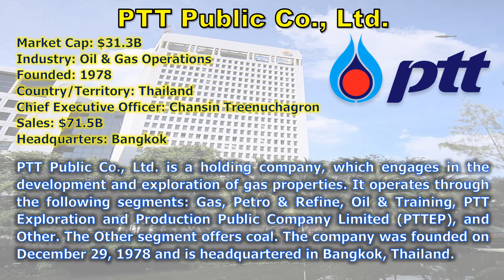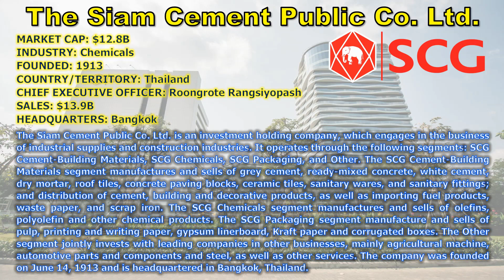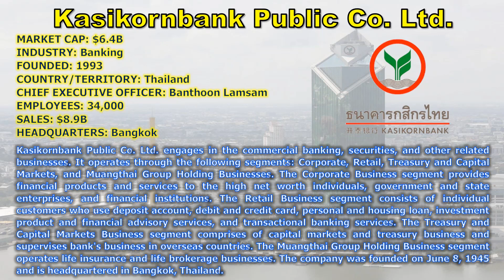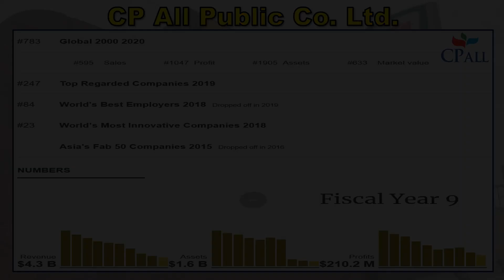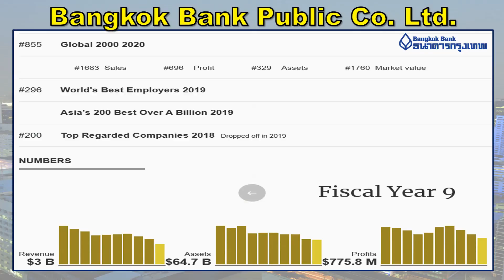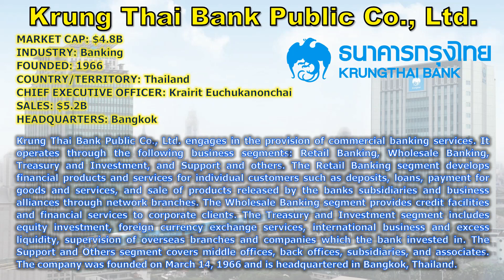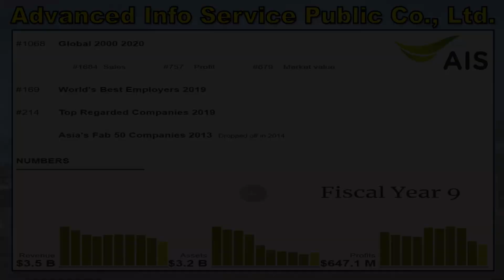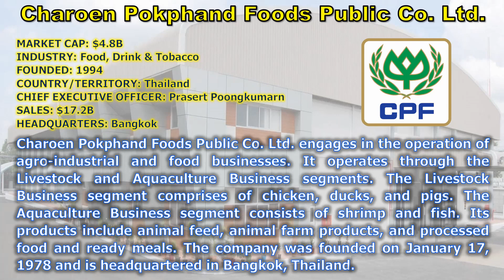TOP 10 Thailand's Largest Public Companies of 2020 | EP. 43 | 2020.08.05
LAZADA MALL กับ TOP DEAL สินค้ามากมายราคาถูก
รวมสุดยอดสินค้าที่มีโปรโมชั่น และส่วนลดจบมากที่สุดจบในที่เดียว
SHOPEE MALL กับสินค้าเครื่องใช้ไฟฟ้าในบ้าน ราคาย่อมเยาว์
ช่องนี้จัดทำขึ้นมาเพื่อที่ ต้องการจะแชร์ประสบการณ์และความรู้ที่เกี่ยวกับวิศวกรรม, ความรู้ทั่วไป, ประสบการณ์ชีวิตในโรงงาน และ งาน Die Casting เพื่อที่จะเป็นประโยชน์สำหรับ บุคคลที่เกี่ยวข้อง บุคคลทั่วไป และนักเรียน นักศึกษา และคนที่สนใจ เพื่อจะได้นำไปเป็นแนวทางในการพัฒนาการทำงาน หรือใช้เป็นแนวทางในการดำเนินชีวิต สำหรับเพื่อนๆ ทุกๆ ท่านนะครับผม หากผิดพลาดประการใด ต้องขออภัยไว้ ณ ทีนี้ด้วยนะครับผม ขอบคุณครับ
🙏 🙏 🙏 ขอบคุณมากๆ เลยนะครับที่ติดตามผลงานกันครับผม 🙏 🙏 🙏
ผมรบกวนฝากติดตามผลงานของผมในช่องทางอื่นๆ ด้วยนะครับ ขอบคุณมากๆ ครับ
Fan Page: Aluminum High Pressure Die Casting and Engineering Knowledge Sharing
TOP 10 Thailand's Largest Public Companies of 2020 | บริษัท มหาชนที่ใหญ่ที่สุด 10 อันดับ ของประเทศไทยในปี 2563 | EP. 43 | 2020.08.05

สุดท้ายนี้ ฝาก กดไลค์ กดแชร์ กดกระดิ่ง กดติดตาม หรือ กด subscribe ให้กับช่องของผมด้วยนะครับผม “Die Casting and Engineering Knowledge Sharing” ขอบคุณมาก ๆ ครับ ที่รับชมและรับฟังครับ ขอบคุณมากครับ เจอกัน คลิปหน้าครับผม
Thank you so much, see you in next time.
If you want to know more detail for any topic or have any problems need to support, please contact to me.

Mr. Adisak Banpot (นาย อดิศักดิ์ บรรพต)
😁😁😁 Aluminum High Pressure Die Casting Specialist / Technical & Quality Consultant 😁😁😁
YouTube Chanel: Die Casting & Engineering Knowledge Sharing